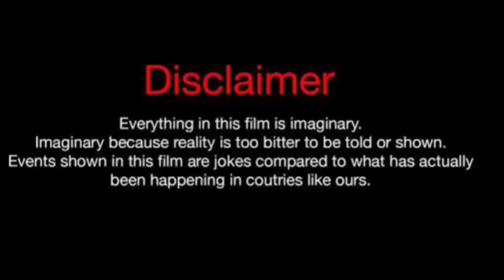Denzell Dandridge Vs Anthony Dalton (Kountry Wayne member) Lifestyle Comparison 2024